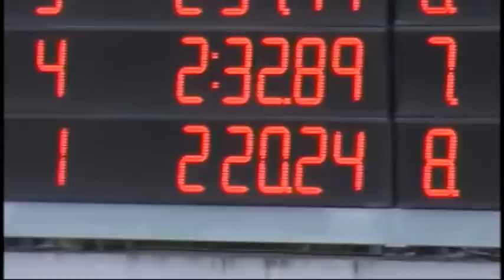Ateneo HS' Aldo Batungbacal wins gold in 200m individual medley for boys at UAAP 75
Ateneo de Manila High School's Aldo Batungbacal (3C) wins first place in the UAAP Season 75 200m individual medley for junior boys last September 27, 2012. This was the second of six gold medals he eventually won at the UAAP 75 Swimming Competition, where Ateneo won an unprecedented EIGHT-PEAT in the junior boys division